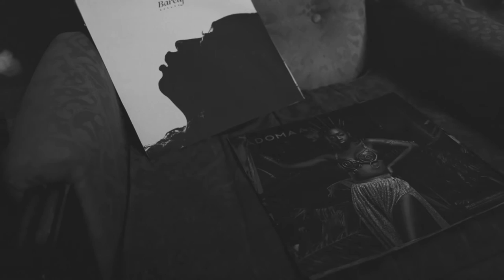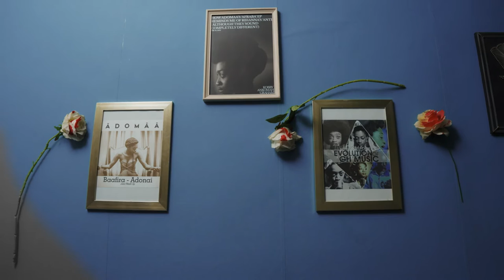Adomaa - You Used To Love Me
In dark and haunting visuals, Adomaa reminisces on her entry into the music scene - when she had the most public attention - and how she wishes she had gone about navigating that period for herself. It is a brief but poignant reflection, and gives a sneak peak into the mindset of the singer at one of the lowest points in her career.

After a long hiatus from music, Adomaa is back.

Adomaa is curating a one-of-a-kind experience for audiences to mark her musical comeback. Starting in November, she will be hosting on multiple nights, screenings of a short film featuring music from her upcoming EP titled 'Becoming Adomaa,' as well as a documentary that takes a deep dive into events from her start in music, through her disappearance and now to her return.

In addition to these, she will be providing intimate performances of songs from the EP live each night, after which there will be interactive sessions with audiences. This series of events has been tagged ‘Becoming Adomaa: The Experience,’ and the nights promise to be incredibly special, enthralling and deeply engaging.

to purchase tickets for this one-of-a-kind experience.

Credits:

Directed by Evans Kafui Offori & Joy Adomaa Adjeman

Concept and Creative Direction: Evans Kafui Offori
Script: Joy Adomaa Adjeman
DOP: Henry Desouza Nelson
Camera Department: Mohammed-Hanif Abdulai, Kwesi Penyah
Editing and Colour Grading: Mohammed-Hanif Abdulai
Technical Consultant: Mohammed-Hanif Abdulai
Gaffer: Charles Arthur
Additional Lighting: Stephen Nyame
Producer: Evans Kafui Offori
Production Manager: Raphaela M. Rockson
Production Design: Jojo Temmeng, Donatus Donkor (Assistant)
Art Direction: Imara Celine
Makeup: Victoria Gea Wood (Vese.co)
Styling: Afrikaan Butter
Outfit: Thera Ason
Choreography: Yasmin ‘Khadi’ Fuseini-Codjoe
Graphics: Henry Desouza Nelson

Written by Raphaela M. Rockson & Evans Kafui Offori
Produced by Joshua 'Tronomie' Adjeman
Sound Design by Joseph Akwasi

Executive Producers: Joy Adomaa Adjeman, Evans Kafui Offori